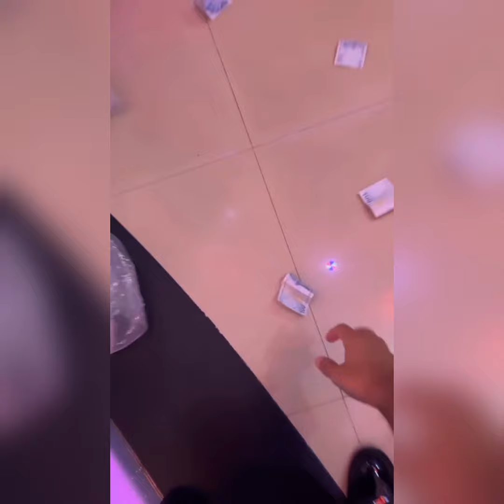KADİR EZİLDİ'NİN NİŞANINDAN YENİ EĞLENCELİ GÖRÜNTÜLER GELDİ#kadirezildi